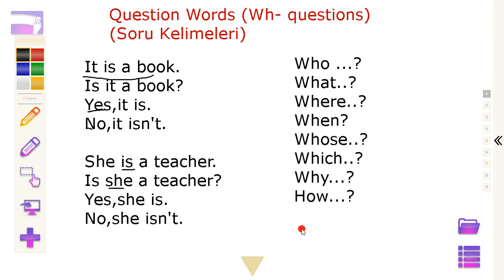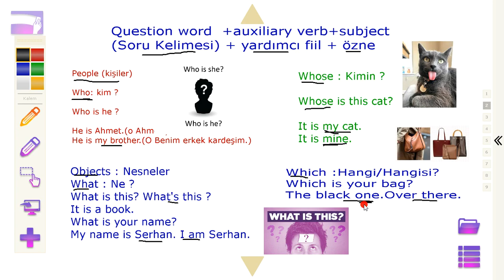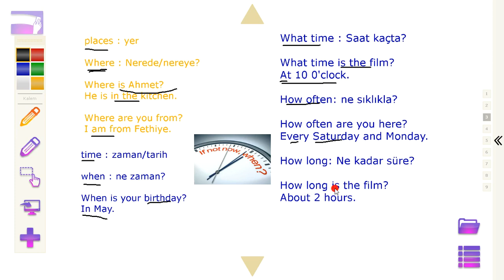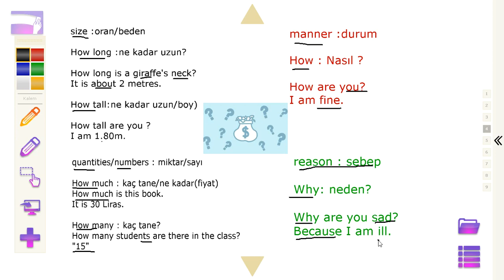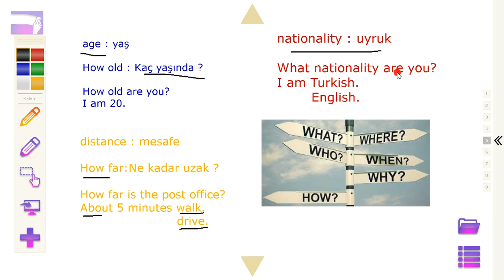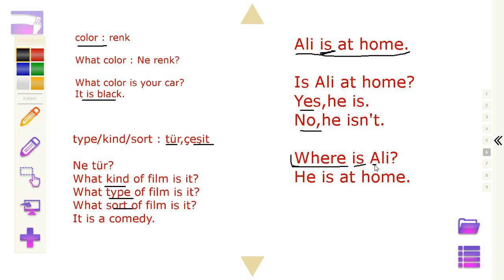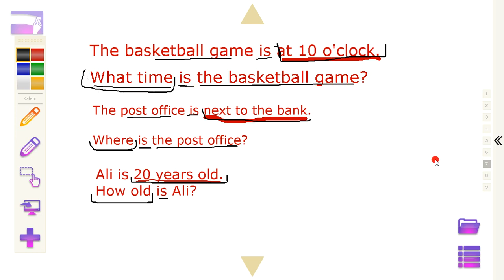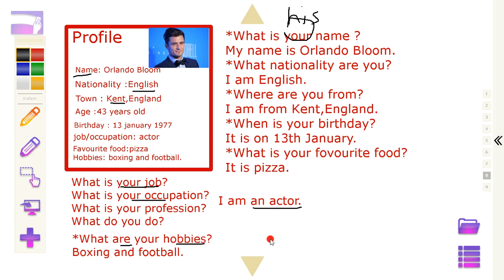Wh -questions (9.Ders)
Bu videoda ingilizce soru kelimeleri durum cümleleri ile anlatılmıştır.

twitter adresim:@s_rh_n
instagram adresim:serhankoyuncu
Eğer isterseniz sadece whats up ve messengerdan da ulaşabilirsiniz.